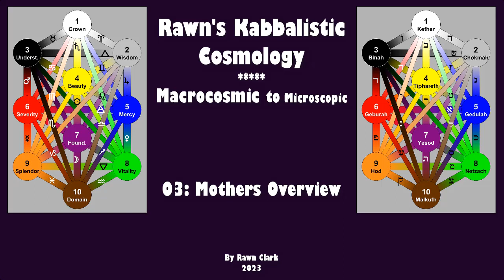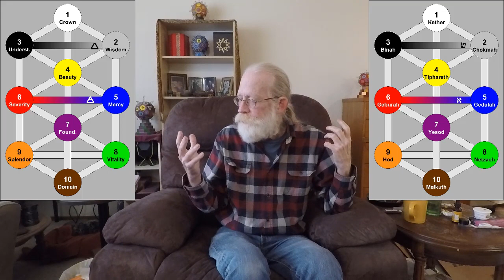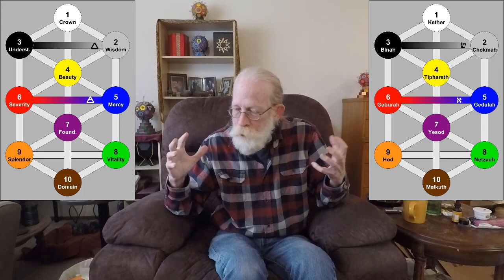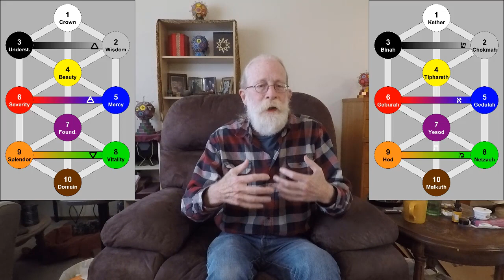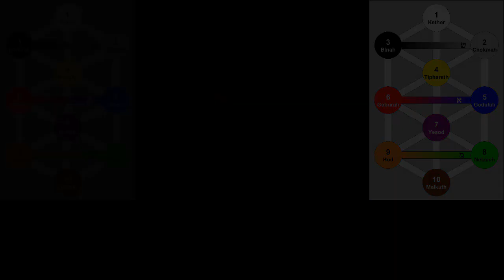RKC-03: Mothers Overview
With part #03 of Rawn's Kabbalistic Cosmology, I continue my discussion of the five parts of the Tree of Life symbol.  This time it's a brief overview of the three Mother Letters.